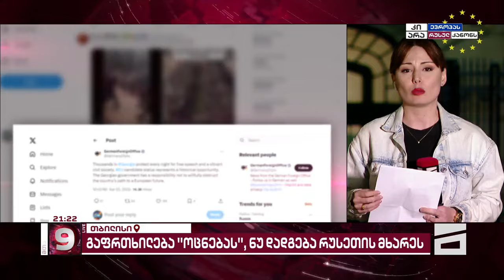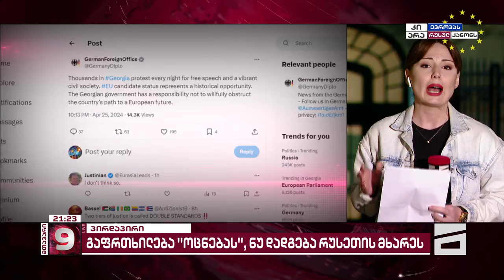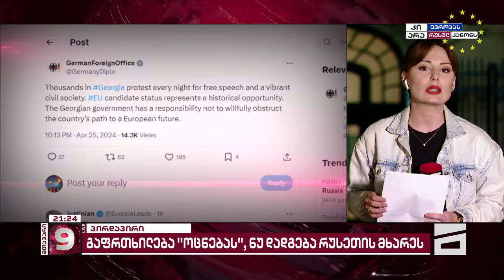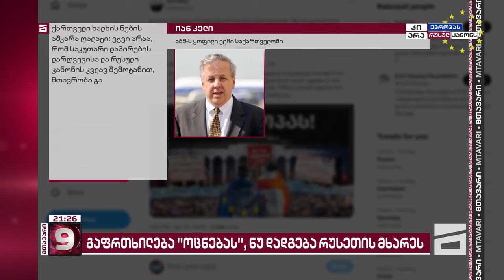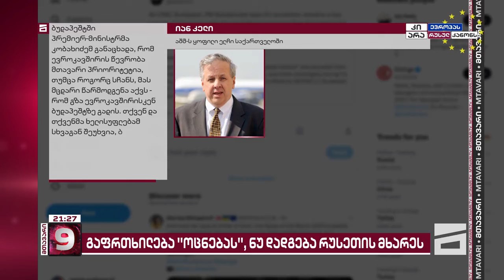"ნუ დადგებით რუსეთის მხარეს" | დასავლელი პარტნიორების გაფრთხილება "ოცნებას"